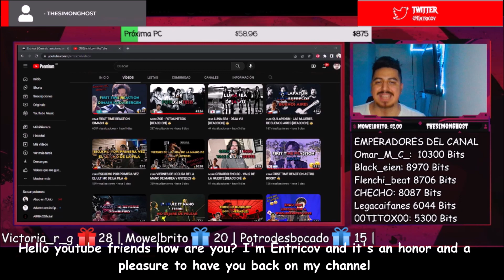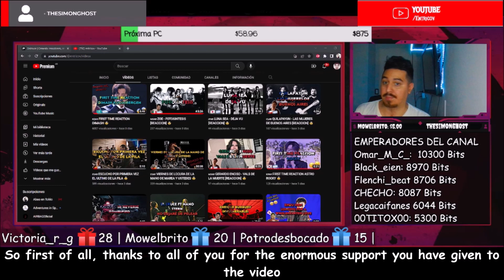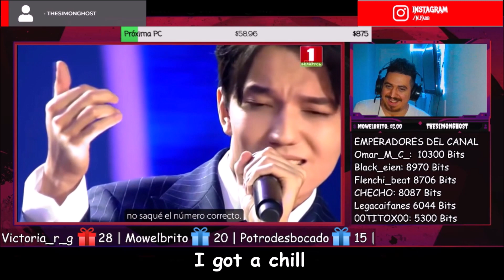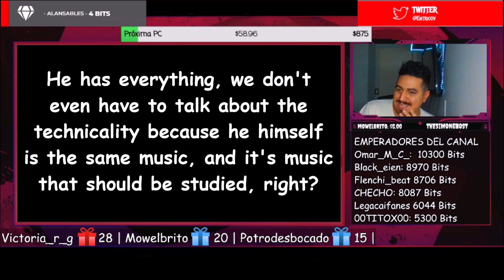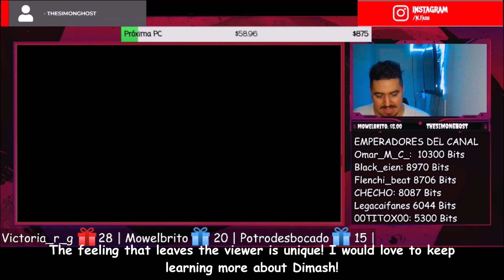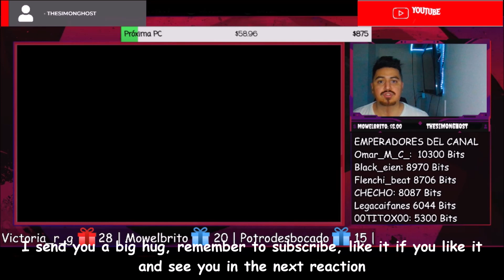🇰🇿🇦🇷 Dimash Kudaibergen - S.O.S. d'un terrien en detresse [REACTION] 🤯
Bien amigos, hoy volvemos con los hermanos de Kazajistán con un artista que llega al canal.
Estoy hablando nada más y nada menos que: Dimash Kudaibergen 🔥😎

¡Saludos! 🤗